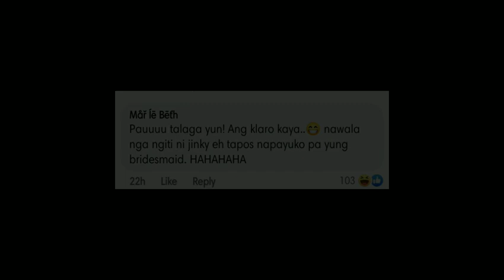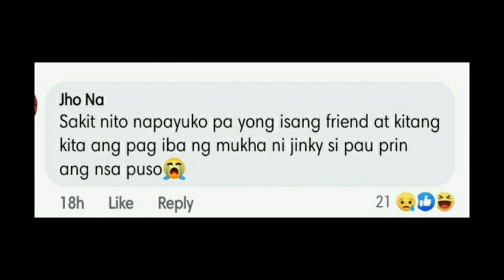Scottie Thompson Binanggit ang pangalan ni Pau Fajardo sa kasal nila ni Jinky Serrano